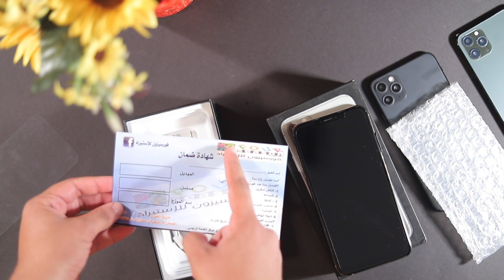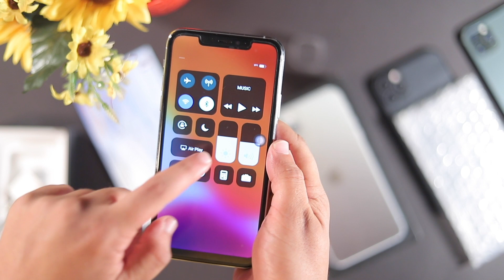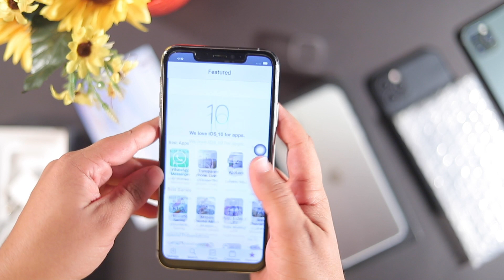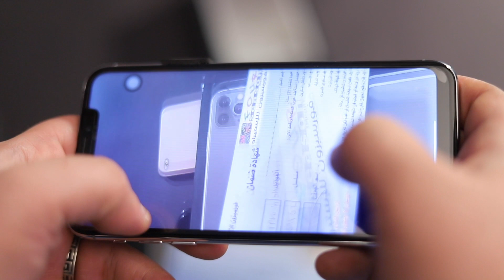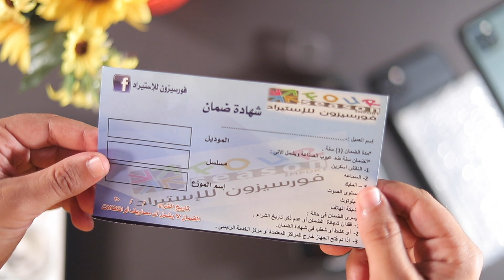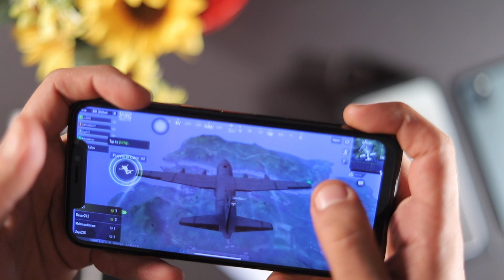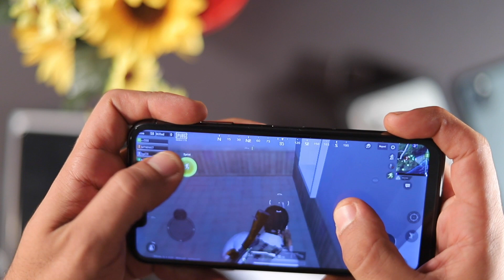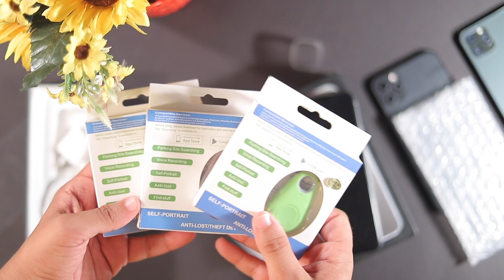لأول مرة جهاز GPS منفصل مع iPhone 11 pro Max First high copy بضمان سنه ايفون 11 برو فيرست هاى كوبى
🔥🔥🔥 اقوى عرض 🔥🔥🔥

😍😍😍😍iPhone 11pro  max first high copy بضمان سنه 😍😍😍😍

متوفر أعلى اصدار 🔥 بضمان سنه 🔥

Ram 4 GB  ب 6000

👀اه وكمان معاك حق استبدال 14 يوم 👋👀
❤❤❤فديوو توضيحى ❤❤

للحجز ارسل اسمك وعنوانك ورقم موبايلك
في رساله علي الخاص

أو الاتصال علي ٠١١٢٤٦٠٧١٨٠/ ٠١٢٠٣٤٦٤٨١٨